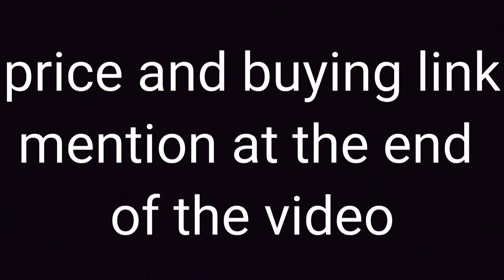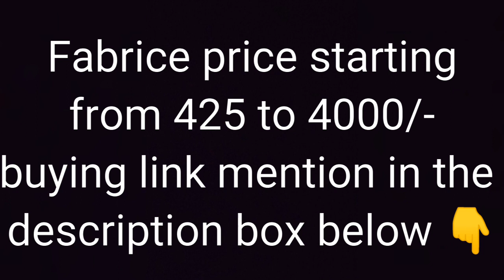new colorful chickankari kurta Palazzo suit set with price &buying link mention in the description